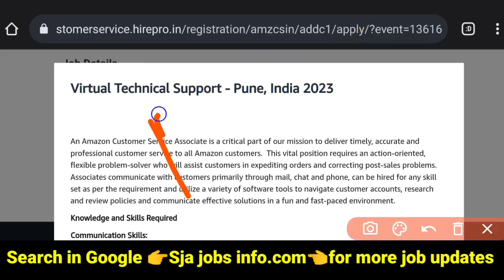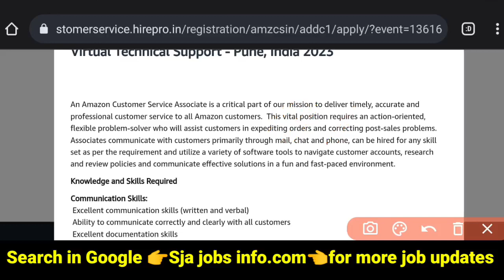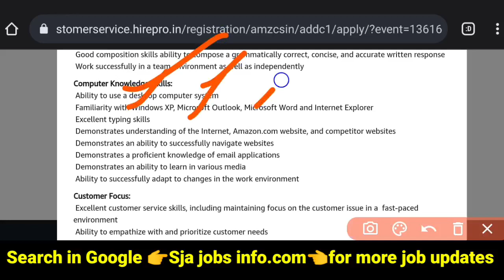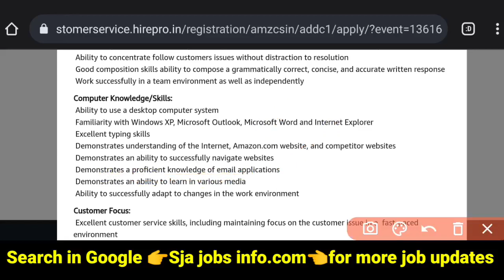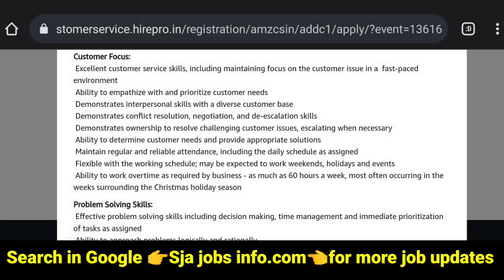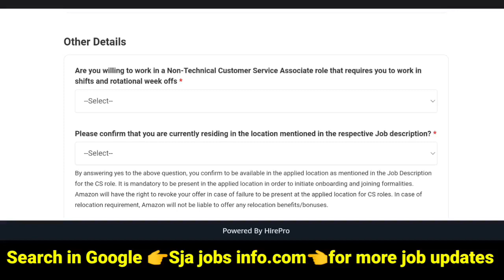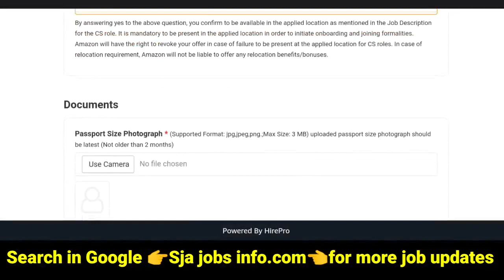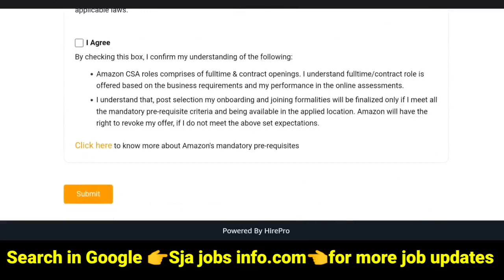Work From Home job in Telugu|అప్లై చేసిన వెంటనే Test Link పంపిస్తారు|Free Laptop+wifi